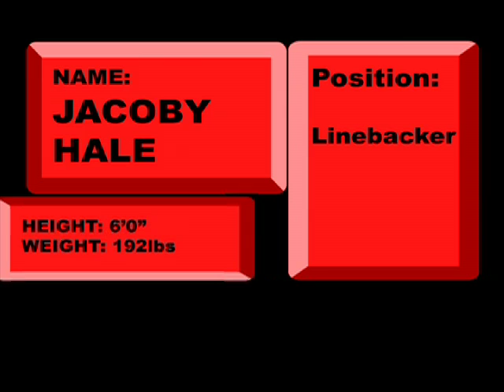University of Utah - 2010 Football Signing Day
Jacoby Hale